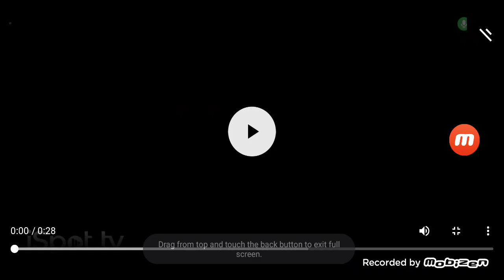Letgo Tornado Commercial